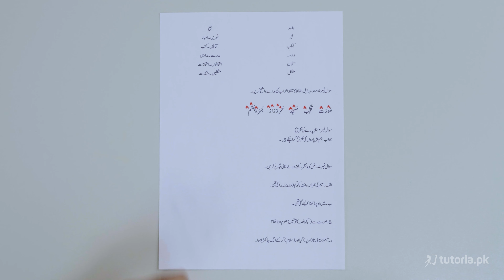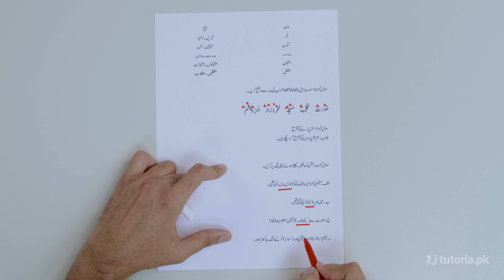Urdu Class 9 | Federal Board | Chapter 5 | Book Exercise 5.7 | Fill in the Blanks | tutoria.pk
Let’s take a look at the Chapter 5 of Urdu of Grade 9 “نصوح اور سلیم کی گفتگو”.

Get the best exam preparation here for Urdu Chapter 5 "نصوح اور سلیم کی گفتگو", a conversation between parents of how to teach their children manners and how to better their upbringing. Get started and become an expert in 9th class Urdu!

In this video, you will study Urdu Grade 9 Chapter 5 Topic 21 "Book Exercise 5.7 | Fill in the Blanks" by instructor Farhan Ali.